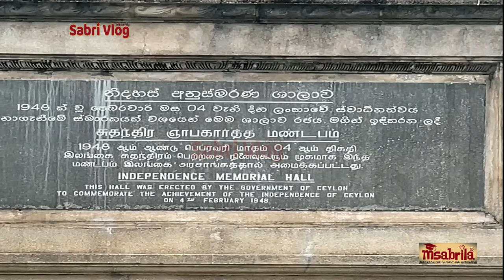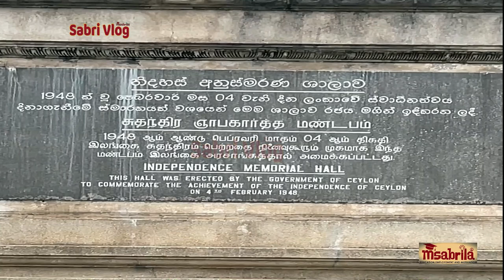The Independence Square(Independence MemorialHall)SabriVlog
The Independence Square (Independence Memorial Hall)
The Independence Square (Independence Memorial Hall) is a historic monument located in Colombo, Sri Lanka. It was built to commemorate Sri Lanka's independence from British control, which was achieved on February 4, 1948, when full governmental responsibility was transferred to a Ceylonese-elected legislature. The monument was built on the location of the ceremonial event that marked the beginning of self-rule and the inauguration of the first parliament by Prince Henry, Duke of Gloucester.
The monument is situated at Independence Square (previously known as Torrington Square) in Colombo's Cinnamon Gardens and also serves as the home of the Independence Memorial Museum. The statue of the country's first prime minister, Rt. Hon. Don Stephen Senanayake, also known as "The Father of the Nation", is located at the top of the monument. This historic landmark is a symbol of the beginning of self-rule and serves as the site of the majority of the annual National Independence Day festivities.
Apart from being a landmark, Independence Square (Independence Memorial Hall) has served several purposes throughout its history. It functioned as the ceremonial assembly hall for Ceylon's Senate and House of Representatives until the parliament was relocated to the new parliament complex. Currently, the monument is used for religious activities and yearly national day festivities.
The Independence Square (Independence Memorial Hall) was designed and constructed by a team of eight famous architects, including F. H. Billimoria, Shirley de Alwis, Oliver Weerasinghe, Homi Billimoria, Justin Samarasekera, and M. B. Morina, and was directed by Tom Neville Wynne-Jones CBE. The building's architecture was based on the Royal Audience Hall of the Monarchy of Kandy, the island's last native kingdom. The Kandyan Convention was signed between the British and the Kandyian Chieftains (Radalas) on March 5, 1815, which resulted in the termination of the Kingdom of Kandy.